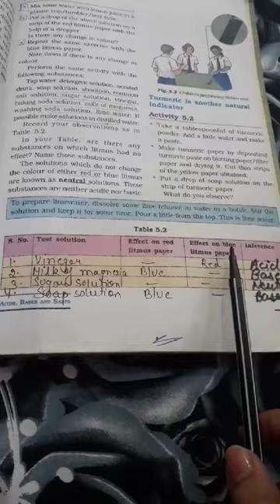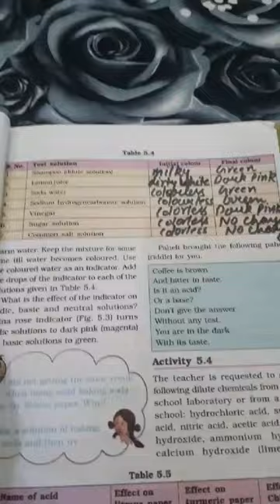Class VII Science Acids bases and salt part 4